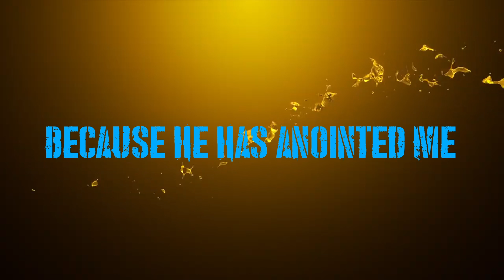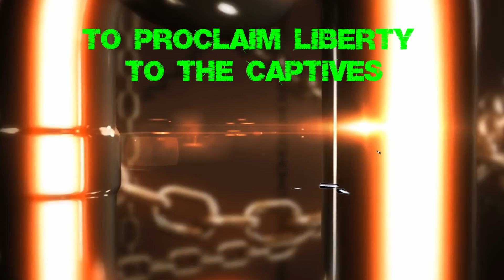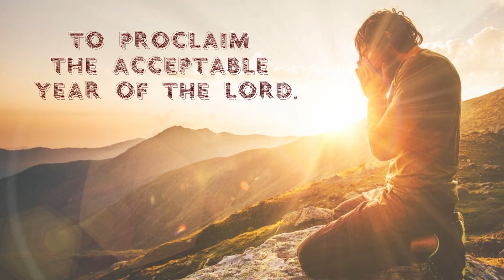Luke 4:18-19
I have created a new playlist [Bible Verses] with the objective of giving you a way of learning them and enjoying them at the same time.

If you like the video and feel fellow Christians and new believers will benefit from these verses, please feel free to share them, as a way to grow your knowledge and your sword (The Word) against the Devil.

Verses: Luke 4:18-19
18 “The Spirit of the LORD is upon Me,
Because He has anointed Me to preach the gospel to the poor;
He has sent Me to heal the brokenhearted,
To set at liberty those who are oppressed;

19 To proclaim the acceptable year of the LORD.”

The short piece of music is ‘Vespers on the Shore’ by The Mini Vandals.